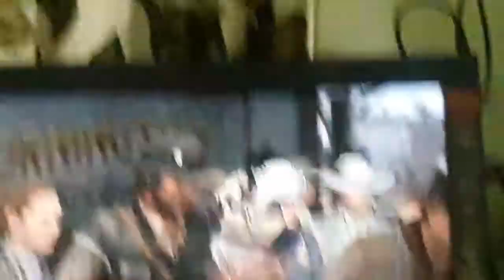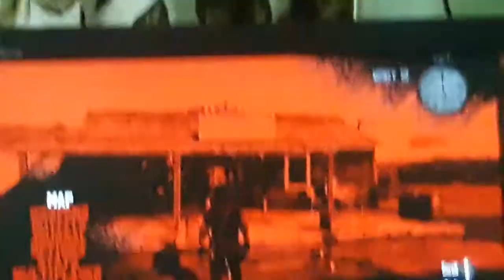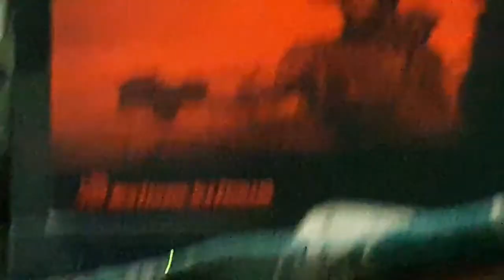Red Dead Redemption Part 1 - Exodus In America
this journey begins by getting shot by our old friend